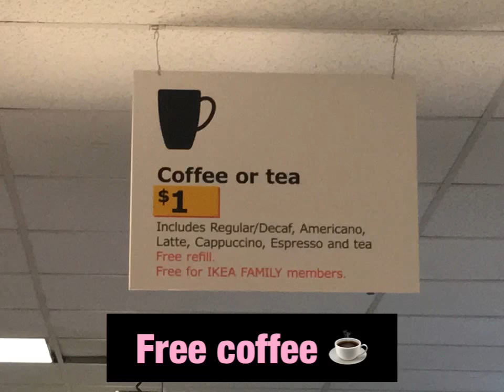IKEA Slideshow Spring 2018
Here is a quick little slideshow of my recent trip to IKEA! We love going to window shop, play and eat!